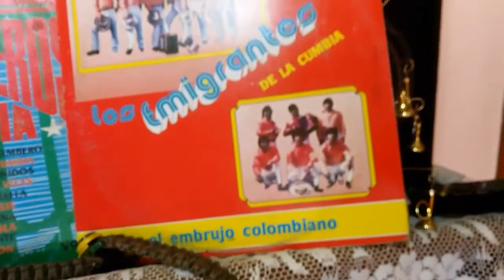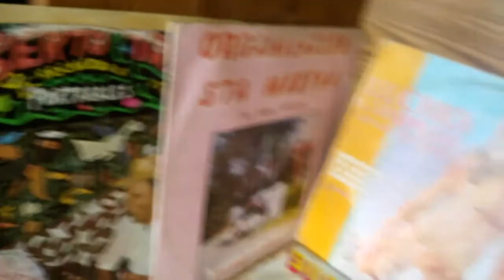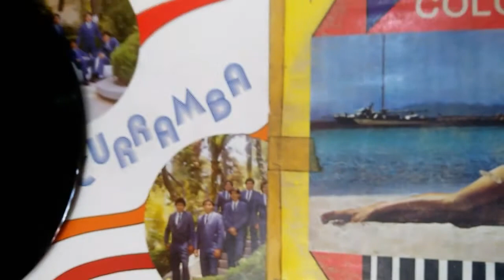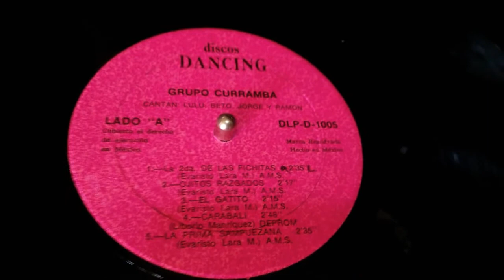Cumbias de Antaño 1 de 10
Cumbias de Antaño 1 de 10 LA SEGUNDA DE LAS FICHITAS